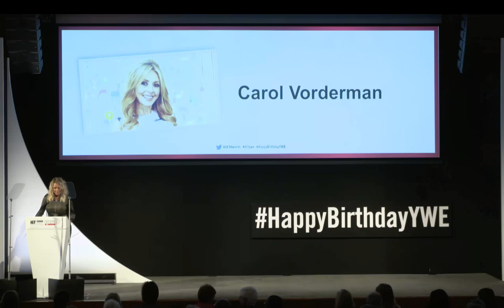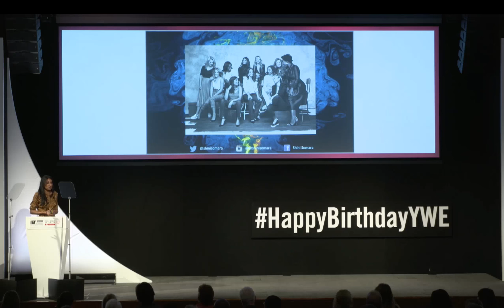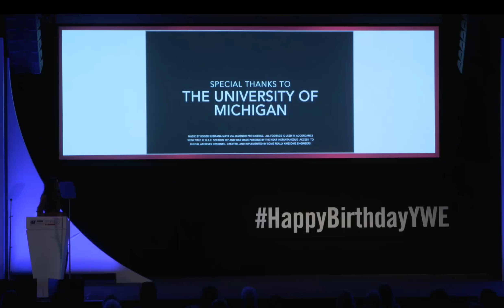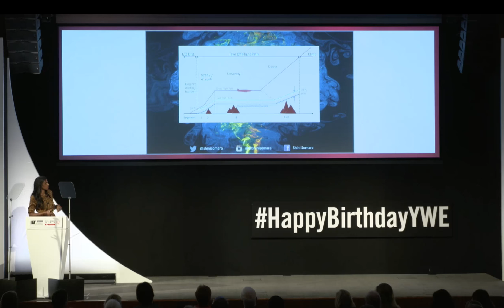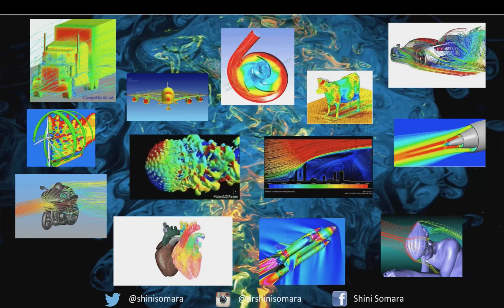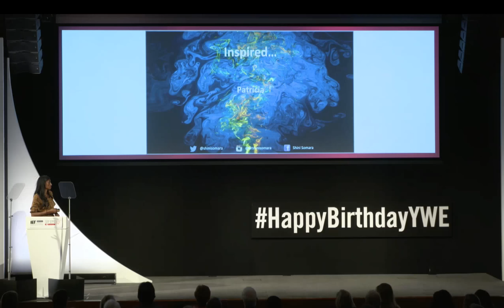40th IET Young Women Engineers of the Year Awards 2017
This is an address I gave at the Institute of Engineering and Technology on Dec 7th 2017, to an audience full of inspiring young female engineers and their families for the 40th Birthday of The Young Women Engineers of the Year Awards 2017.